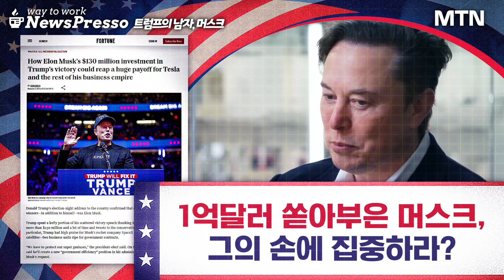“머스크, 결국 옳았다” 역대급 정치 베팅, 그가 얻을 것들은? [뉴스프레소 Short]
- 1억달러 쏟아부은 머스크, 그의 손에 집중하라? 00:00
- ‘킹메이커’의 산업은? 우주항공·AI·테슬라까지 00:16
- 자동차 산업은 괜찮을까? 00:47
- 테슬라 랠리에 전기차 급등 01:01